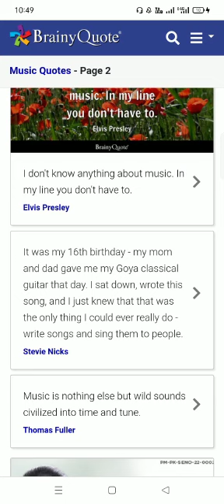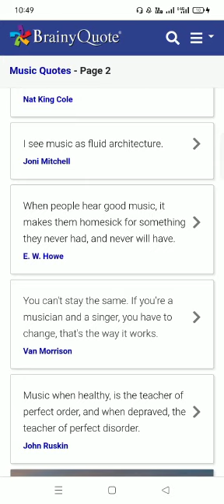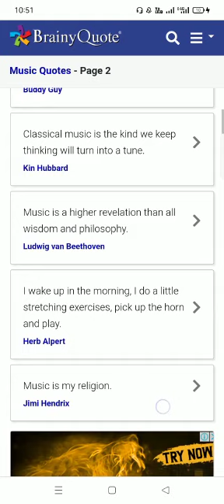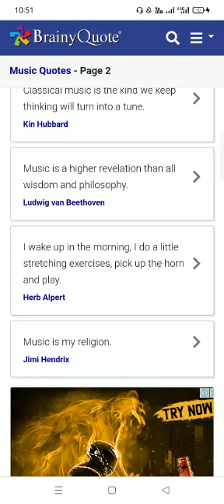Music Quotes | Music Mind Relax Quotes Part 2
These quotes are read on Brainy Quotes
quotes about music and emotion
music motivational quotes
music and mental health quotes
quotes about music and life
power of music quotes